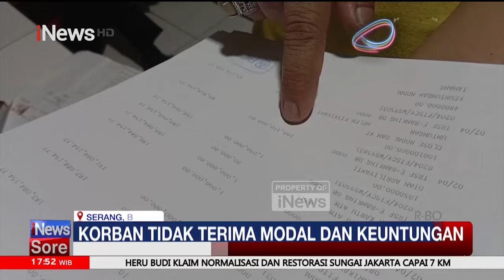Puluhan Korban Investasi Bodong Geruduk Rumah Pelaku di Banten - iNews Sore 19/04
Puluhan Korban Investasi Bodong Ngamuk ke Pelaku.